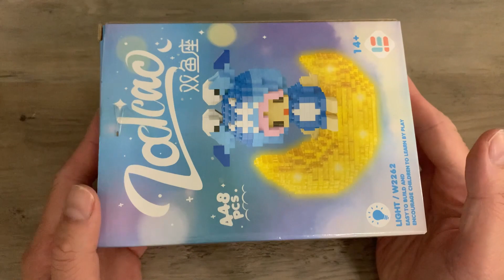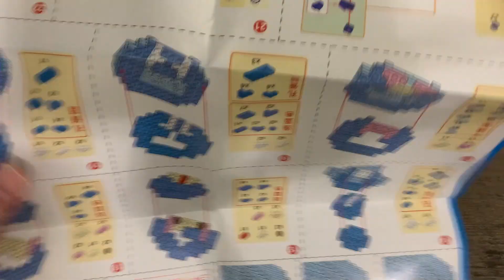Mở Box Zodiac.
Nếu các bạn thích những video của ToysFarm hãy cho mình biết bằng cách bấm nút **SUBSCRIBE/ĐĂNG KÝ**, để giúp mình có thêm nhiều động lực làm những video thật thú vị cho mọi người. Cám ơn các bạn nhiều.